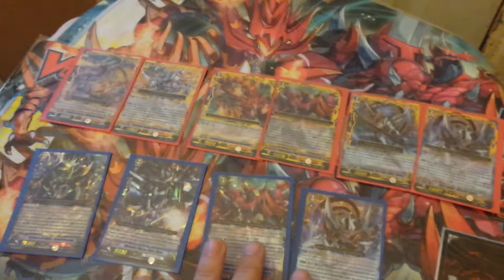Cardfight vanguard BT17 SP AND LR I pulled